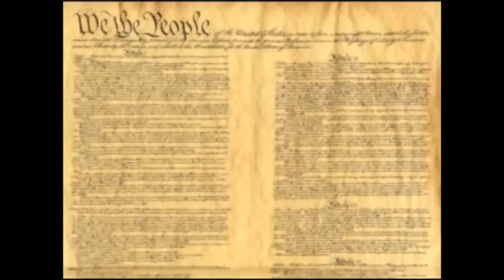Mr. H's 8th Grade US History Trailer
This is a trailer for my US History class that I show on the first day of school. It showcases what we will learning over the coming year.  Thanks to Mr. Meeks for some of the clips.